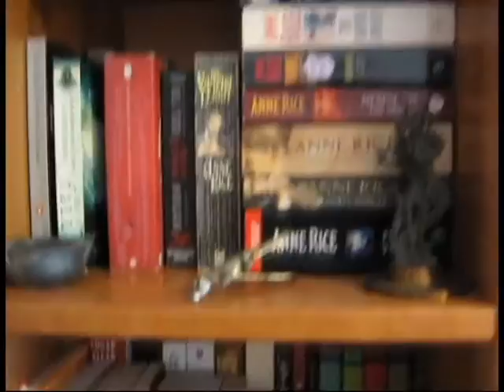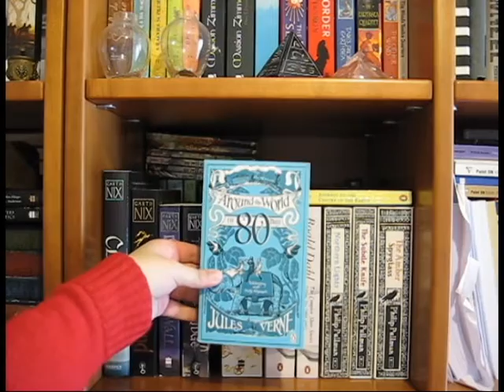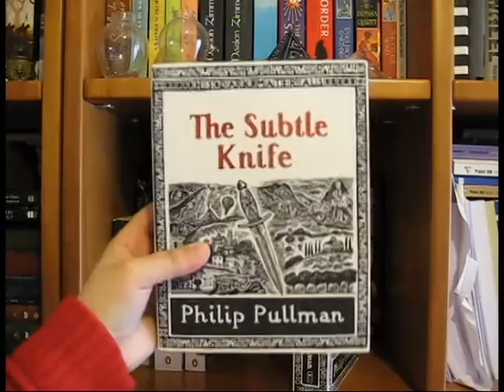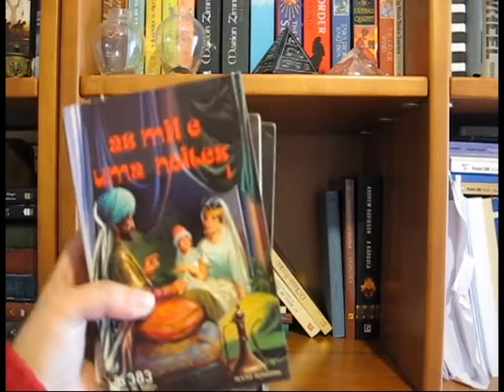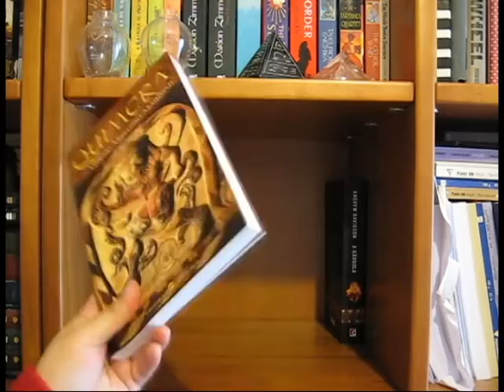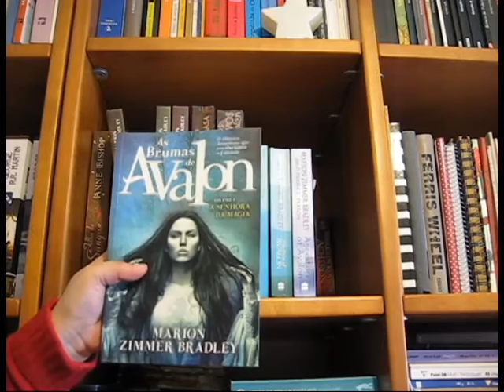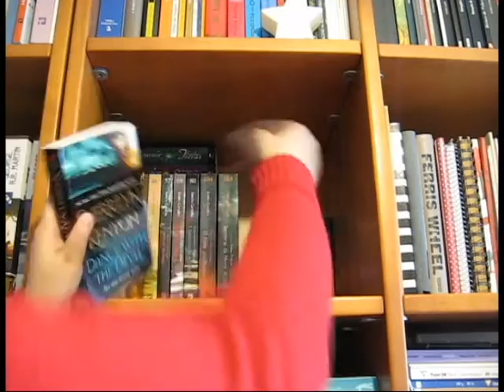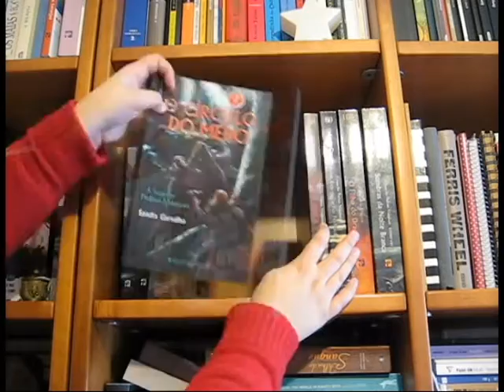in my bookshelf | Livros de Fantasia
Dezembro é o mês da magia e da fantasia, e por isso a altura ideal para partilhar alguns dos livros fantásticos que ainda não tinha partilhado por aqui!

📚 Livros mencionados!
- Around the World in 80 days de Jules Verne
- Journey to the Centre of the Earth de Jules Verne
- Clariel de Garth Nix
- A Missão de Sabriel de Garth Nix
- Lirael, a rapariga do Glaciar de Garth Nix
- Abhorsen e os Hemisférios de Prata de Garth Nix
- Across the Wall de Garth Nix
- To Hold the Bridge de Garth Nix
- Goldenhand de Garth Nix
- Northern Lights de Philip Pullman
- The Subtle Knife de Philip Pullman
- The Amber Spyglass de Philip Pullman
- The Complete Short Stories vol. One e vol. Two de Roald Dahl
- Imajica de Clive Barker
- Weaveworld/Cabal de Clive Barker
- Omnibus 1 Books of Blood 1, 2 e 3 de Clive Barker
- As Mil e uma Noites
- Os Pilares do Mundo de Anne Bishop
- O Barão Trepador de Italo Calvino
- O Cavaleiro Inexistente de Italo Calvino
- As Cidades Invisíveis de Italo Calvino
- As Minas de Salomão (traduzidas por Eça de Queiroz)
- O Mundo Perdido de Sir Arthur Conan Doyle
- O Admirável Mundo Novo de Aldous Huxley
- Quimera
- A Gárgula
- The Winds Twelve Quarters vol. 1 e vol. 2 de Ursula Le Guin
- The Earthsea Quartet de Ursula Le Guin
- Tales from Earthsea de Ursula Le Guin
- The Other Wind de Ursula Le Guin
- The Bone Season de Samantha Shannon
- The Mime Order de Samantha Shannon
- As Brumas de Avalon de Marion Zimmer Bradley
- A Casa na Floresta de Marion Zimmer Bradley
- Os Corvos de Avalon de Marion Zimmer Bradley
- Lady of Avalon de Marion Zimmer Bradley
- Priestess of Avalon de Marion Zimmer Bradley
- Ancestors of Avalon de Marion Zimmer Bradley
- Presságio de Fogo de Marion Zimmer Bradley
- A Colina das Bruxas de Marion Zimmer Bradley
- Dance with the Devil de Sherrylin Kenyon
- The Dream Hunter de Sherrylin Kenyon
- Acheron de Sherrylin Kenyon
- Styxx de Sherrylin Kenyon
- A Filha de Sangue de Anne Bishop
- Herdeira das Sombras de Anne Bishop
- Rainha das Trevas de Anne Bishop
- A Última Feiticeira de Sandra Carvalho
- O Guerreiro Lobo de Sandra Carvalho
- Lágrimas do Sol e da Lua de Sandra Carvalho
- O Círculo do Medo de Sandra Carvalho
- Os Três Reinos de Sandra Carvalho
- A Sacerdotisa dos Penhascos de Sandra Carvalho
- O Filho do Dragão de Sandra Carvalho
- Sombras da Noite Branca de Sandra Carvalho